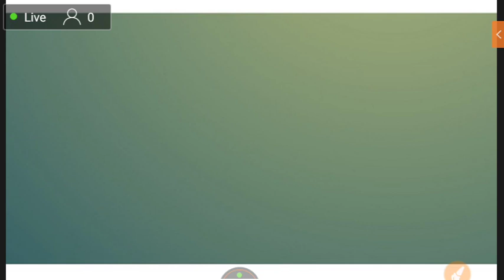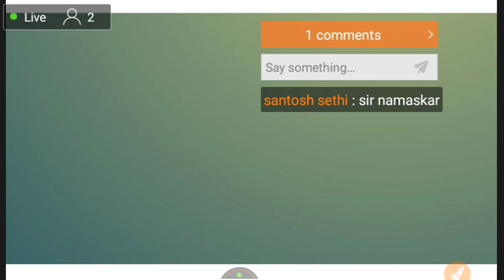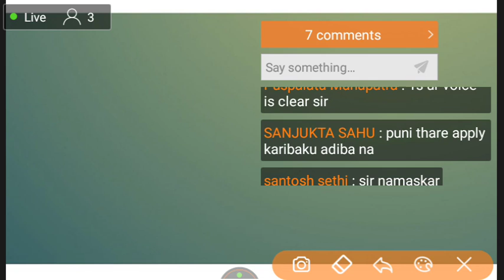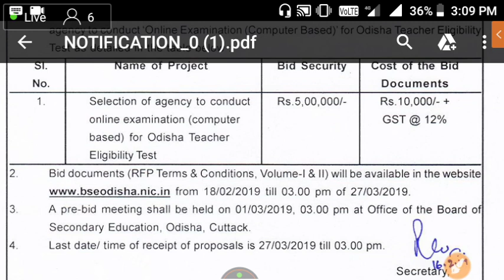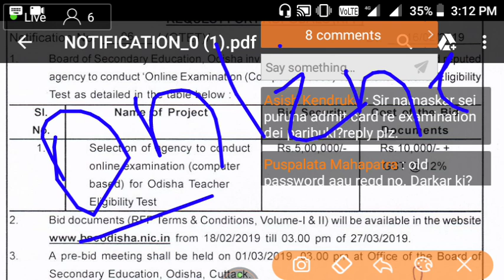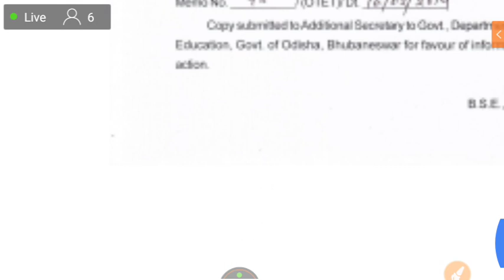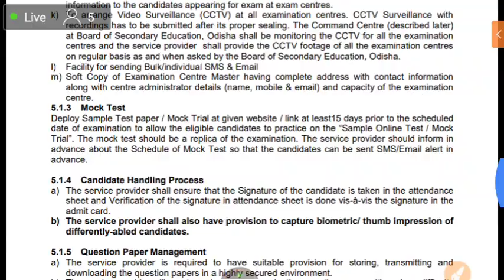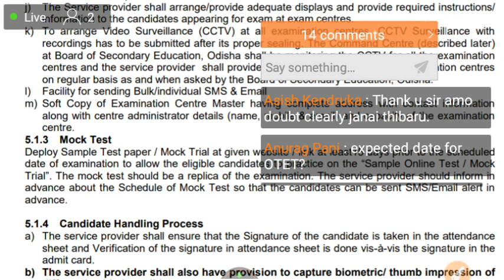You can ask any Doubt on OTET !! Doubts clearing session !! OTET Online exam !!